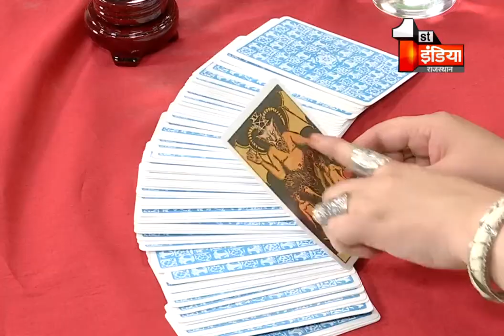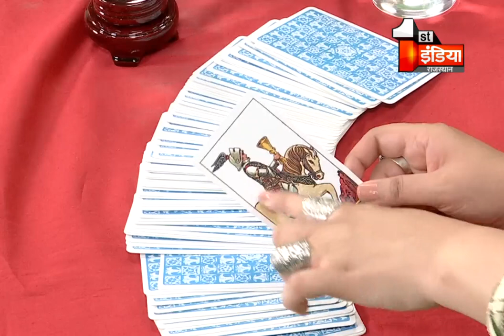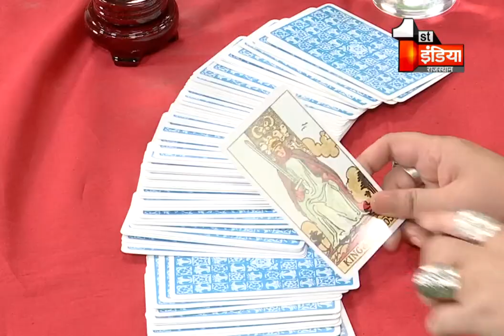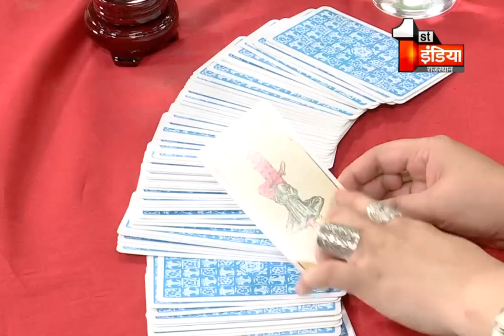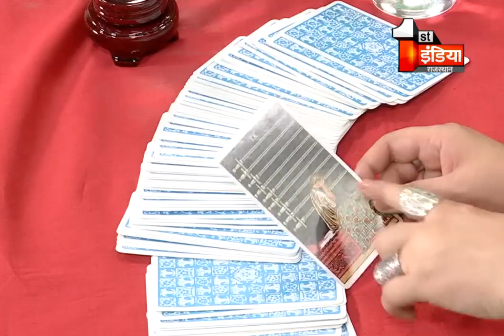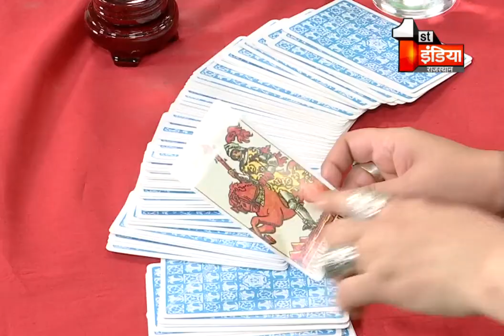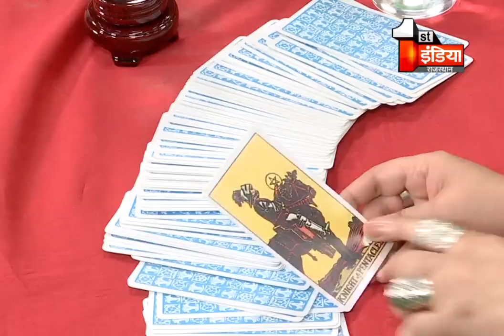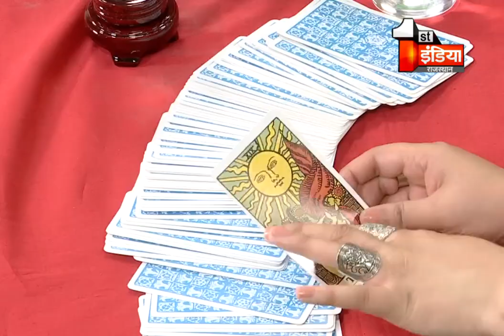Tarot Card से जानिए आज का राशिफल और भविष्य । Tarot Card Reading । 25 January 2021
About this Video:
Know today's horoscope and future with Tarot Card. Tarot Card Reading. 25 January 2021